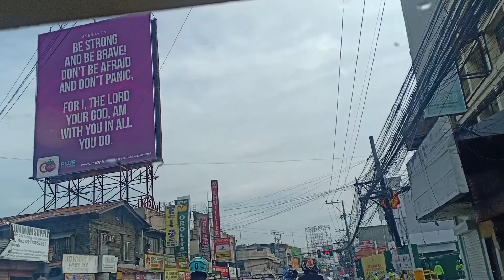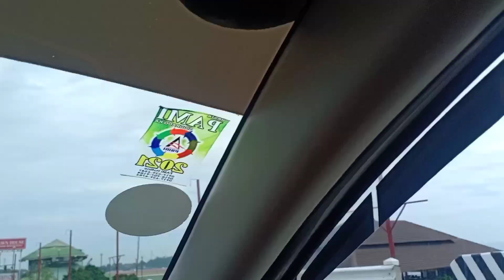CAGAYAN DE ORO CITY PROPER to LAGUINDINGAN AIRPORT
Cagayan de Oro is one among the most progressive urban cities in the Philippines.  It is also known as 'the golden city of friendship,' as the people are warm and friendly.  We stayed there for only three days and was only able to roam around the city for three hours maybe as the supposed time for that was eaten up by super delayed flight going there, haist...The last day of the training we attended ended around 4 pm so we took advantage of the few hours to visit Barangay Cogon, a place recommended by a co-trainee.  Unfortunately, i failed to document our short walk-through the city.  Staying in CDO is never a hassle ..people are honest, friendly, and warm.  Transportation is readily available via grab service and taxi...the city proper at night is so alive with its night market that buyers may enjoy...you just need to bring cash, hehe...CDO is a place worthy of visiting again.  Hope you finish watching the video...it covers our ride from De Luxe Hotel to Laguindingan airport.  i cut the initial few clips at the start  though cause of the background music...it was good the Kuya Driver heeded when i told him to put off the radio.  I forgot his name but he was truly nice and friendly